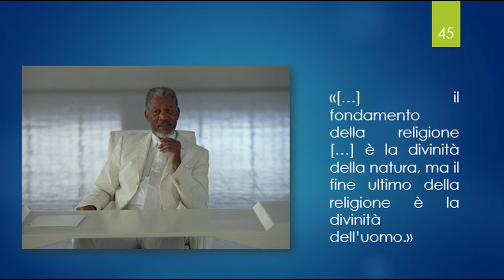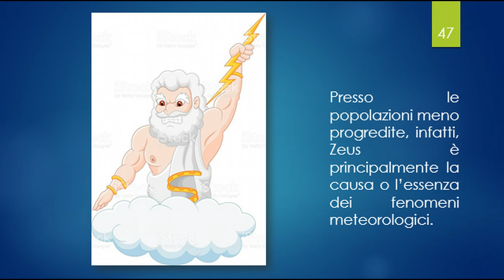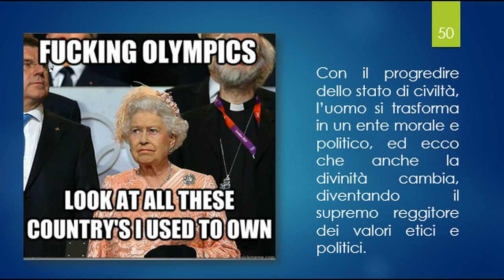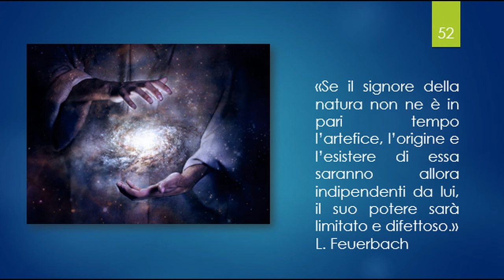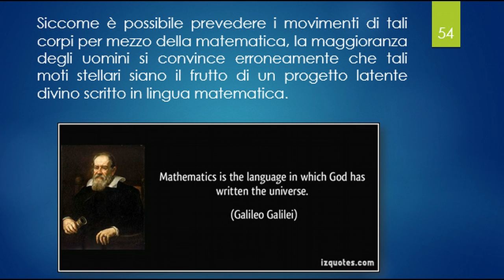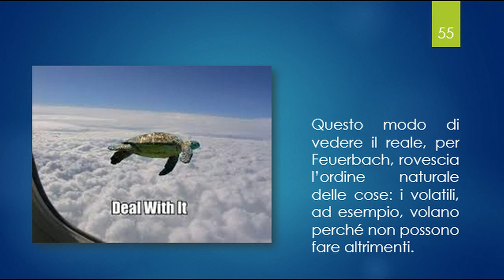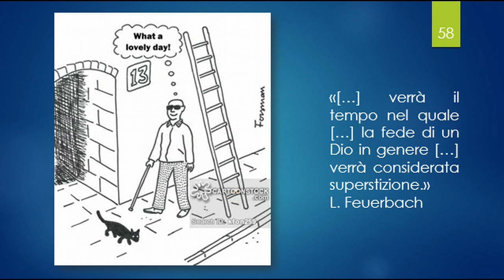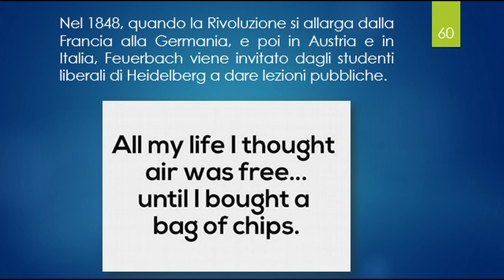Ludwig Feuerbach - Parte IV ("L'essenza della religione")